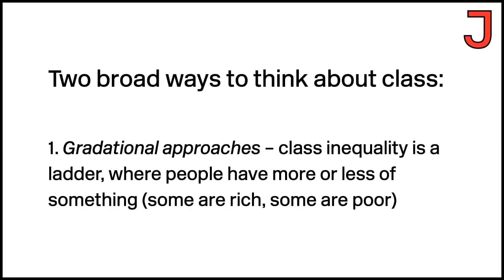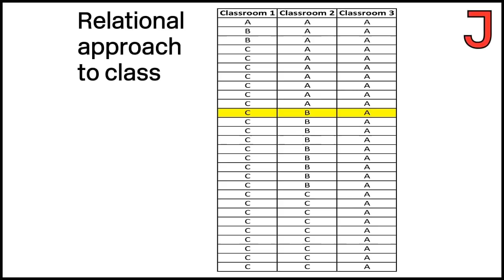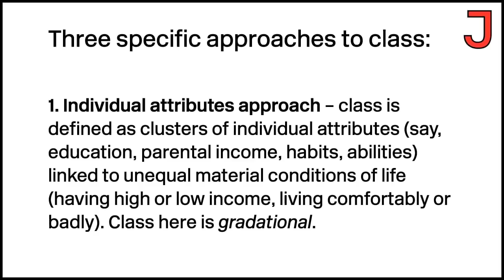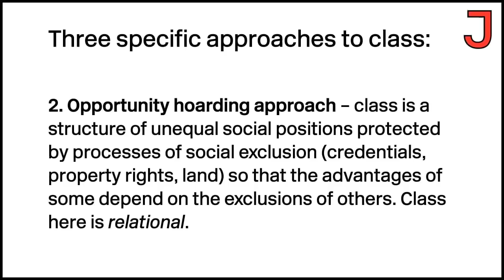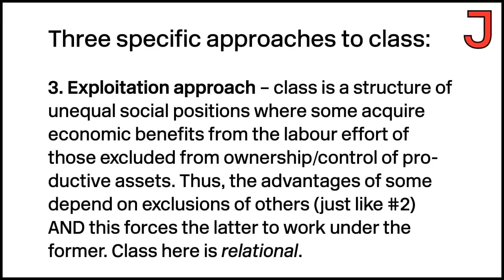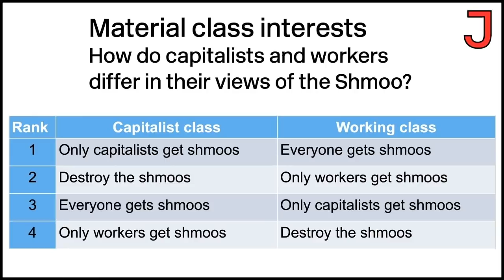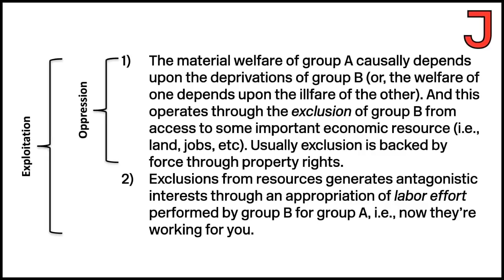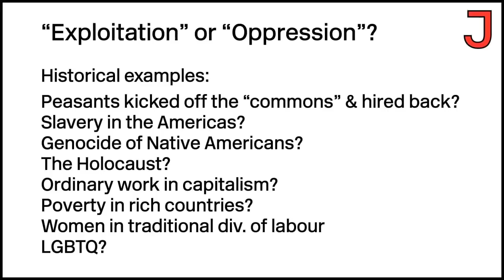Understanding Class Means Understanding Exploitation — David Calnitsky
On The Jacobin Show, guest David Calnitsky explains what it means to think about class as relational and lays out Erik Olin Wright's theory of exploitation.